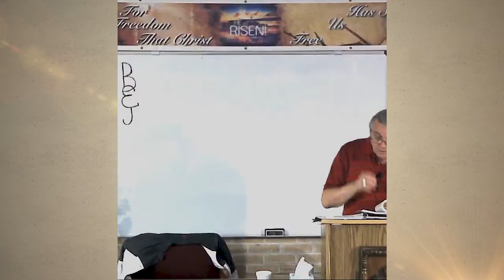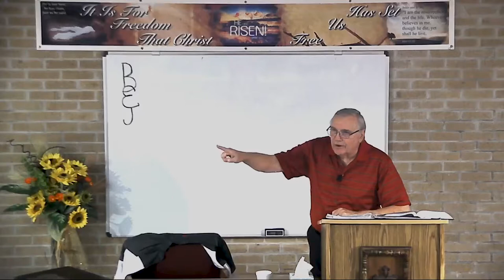DSBC - Ron Adema - The Faith Cycle (#07) - Gained Approval, but not Completed - Oct.16th, 2019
Series: The Faith Cycle

Lesson:  Gained Approval, but not Completed

Text: Heb.11:39-40